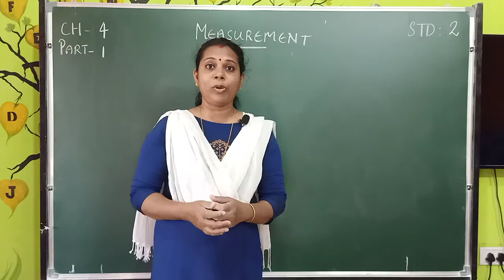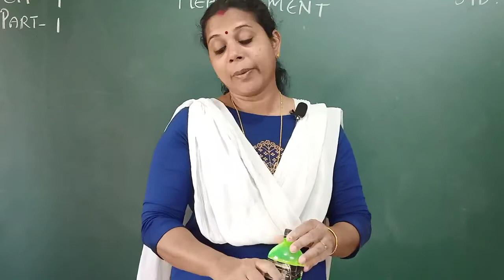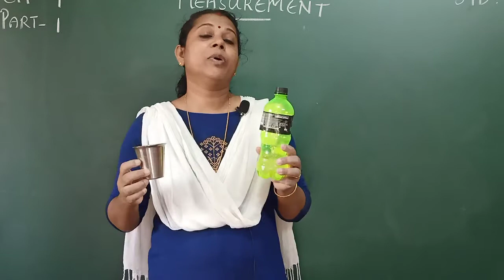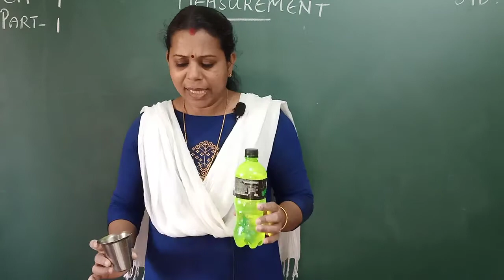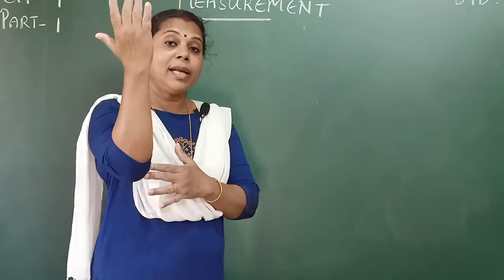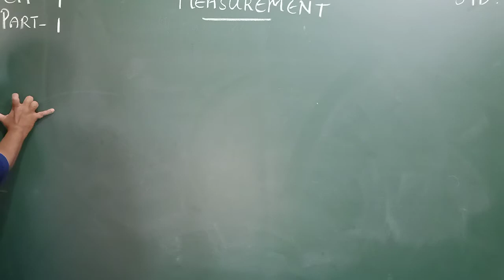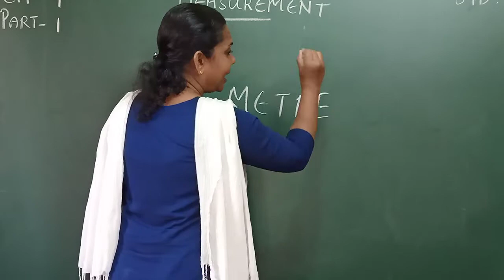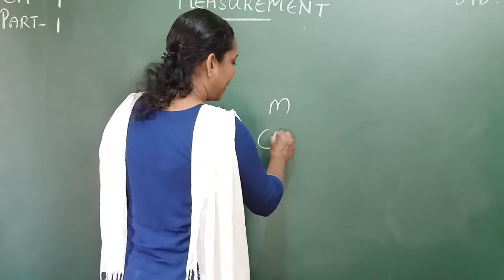KASTURBA SCHOOL MANJUMMEL